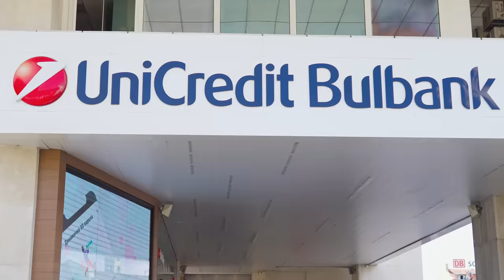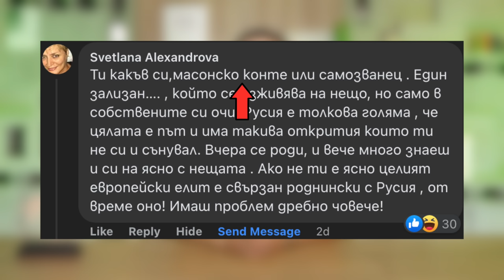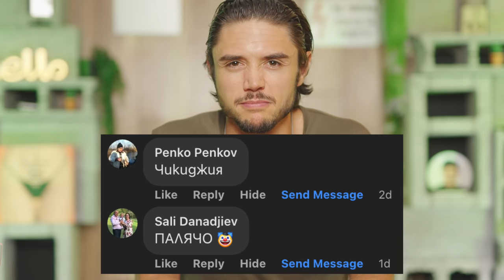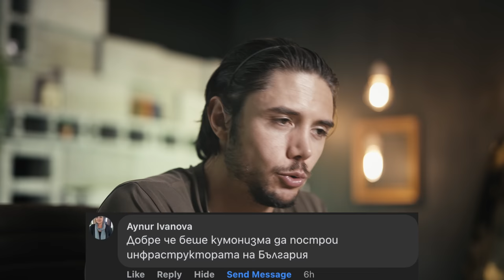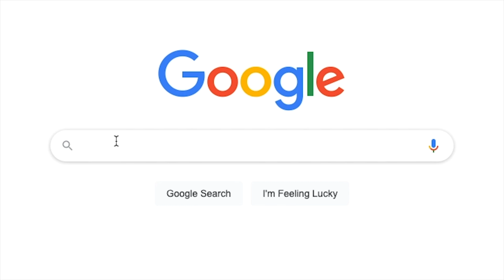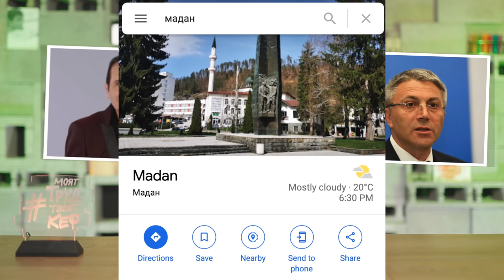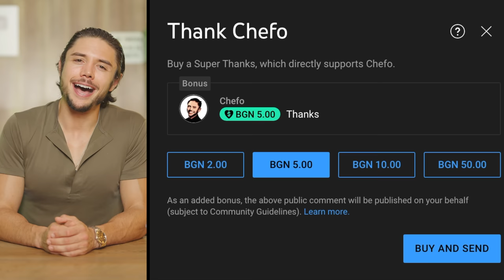ГАФОВЕТЕ на руската пропаганда!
Ако това видео ви харесва, може да цъкнете на новия бутон на Youtube - Thanks. С него можете да подкрепите със скромно или нескромно дарение създаването на подобни клипове. Покорно благодаря.

0:00 ИНТРО
0:30 МОЯТ ОТГОВОР КЪМ ТРОЛОВЕТЕ!
3:48 РЕКЛАМА
5:22 ОПОРКИТЕ НА РУСКАТА ПРОПАГАНДА
9:55 ПЪРВЕНЦИТЕ ПО КРЕМЪЛСКИ СТАТИИ В БЪЛГАРИЯ
11:33 ТОП 5 ГАФОВЕ НА РУСКАТА ПРОПАГАНДА

Заснемане: Били Жеков @billyzhekov1614